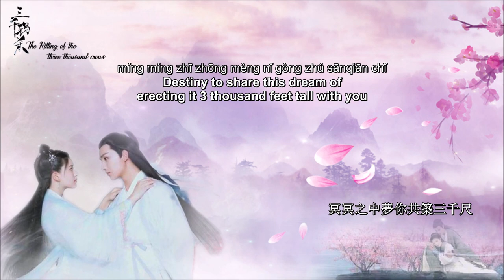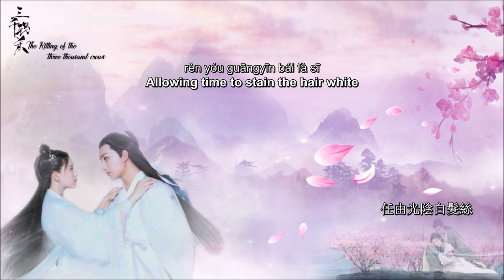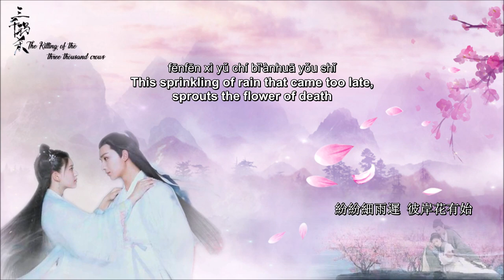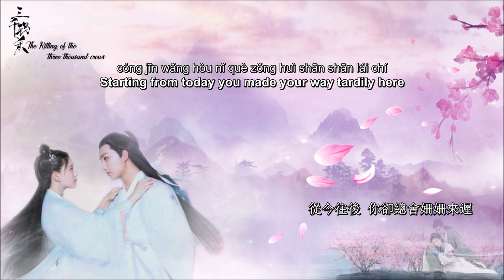[En/Pin/CN]The Killing of 3000 Crows OST: The night the QoN blooms it rains in time三千鸦杀片头曲：昙花一现雨及时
Adapted from the novel "The Killing of the 3000 crows", it is a story about a forbidden romance that has weathered ten lifetimes and endured a thousand years of waiting.
Set in the ancient era, Zuo Xiang, an official from the Great Yan, colludes with the enemy and causes the demise of his own kingdom. Fu Jiu Yun rescues the Princess of the Yan Kingdom from harm. After witnessing the enslavement of her people, the princess now known as Qin Chuan makes a vow to save them as she embarks on a search for the spiritual lamp.
Qin Chuan and Fu Jiu Yun fall in love, but they soon discover that Fu Jiu Yun is the lamp wick needed to ignite the spiritual lamp. What matters more is that he will disappear along with the person who lights the lamp. Can they willingly embrace their fates to save her people?

Notes:
1) Queen of night is a flower that opens only at night from 8pm to around 10am the next morning.
2) The title of the song includes a chinese saying: the fleeting appearance of the Queen of night, meaning something that will disappear very quickly.
3) Title of the drama comes from the japanese poem by Takasugi Shinsaku called 明け烏 夢の淡雪 and the poem goes as (in chinese):
 三千世界鸦杀尽，
与君共寝到天明
Which means I will kill 3000 crows in order to sleep with you until dawn